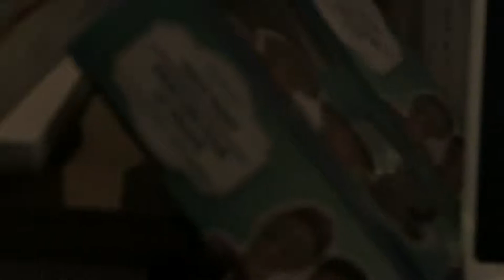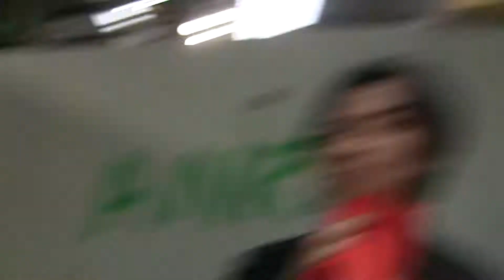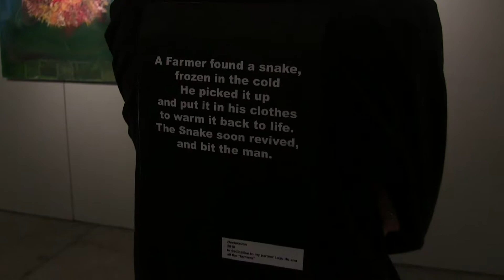Art: now- Anran